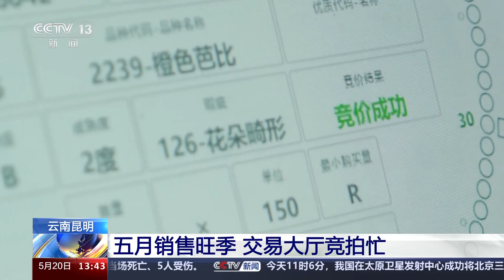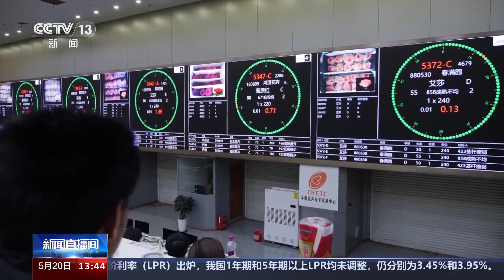云南昆明：五月销售旺季 交易大厅竞拍忙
云南昆明斗南被誉为“亚洲花都”，五月份以来，这里的鲜花产销两旺，每天都有百余个品类、上千个品种、数千万枝鲜花，通过竞拍、批发、零售等方式，走向全国各地的市场，并出口到50多个国家和地区，给鲜花消费市场注入持续活力。

走进昆明国际花卉拍卖交易中心，数百名鲜花购买商正在激烈角逐，进行竞拍，在这里，平均不到4秒就会完成一次交易，靠的就是准头、拼的就是手速。

自5月6日以来，昆明国际花卉拍卖交易中心，一直处于备货、供货的高峰期，这里的拍卖交易也从平时的每天下午一场，变成早、晚各一场。

据昆明国际花卉拍卖交易中心最新数据显示，五月以来，昆明花拍中心日均供货量超过850万枝，单日最高供货量达到1011万枝，整体高峰行情较去年上涨约31%。

“线上线下”销量翻倍 鲜花旅游新风尚

不仅是昆明国际花卉拍卖交易中心热闹非常，与其一街之隔的斗南花市，这段时间也是人来人往，很多商户、游客在这里直购鲜花，或者发往各地市场。

在昆明斗南花市，不论是白天还是晚上，都是人头攒动，近段时间，每天来这里打卡的游客都在一万人次左右。

作为亚洲最大的鲜切花交易市场，斗南花市有3000多个摊位，玫瑰、百合、芍药等各色鲜花争奇斗艳，商户、游客之间的讨价还价声，让现场的气氛愈加热烈。

在各个摊位之间穿行的，还有很多一边用手机直播、一边验花的鲜花“主播”，这种“走播卖货”的线上方式，也打开了鲜花销售的新渠道。

斗南花市鲜花“主播”：我之前就在直播间播，后来跟我的客人反复沟通完之后就觉得，用这种方式能更直观看到质量跟价格，今天到现在成交500扎左右吧，应该是一万枝玫瑰。

云南斗南花卉产业集团工作人员 王晋艺凌：斗南花市每天上新大概117种品类的鲜花，1600多个品种，最近的日均鲜花成交量大概是4000万枝左右。

新设计新创意 激发鲜花市场新活力

在斗南花市，有设计、讲故事的鲜花绿植，“鲜花包月”、定期发货等新的服务销售模式，越来越受消费者的青睐。

花市中，记者发现，带有美好寓意、“谐音梗”的鲜花和绿植非常抢手，比如，寓意“金玉满堂”“摇钱树”“钱多多”的多肉植物，还有谐音“不焦虑”的芭蕉、谐音“喜欢你”的黑凤梨，销量都出现了增长。

此外，“鲜花包月、每周一束”的“周花”销售模式，也更加顺应消费者周期购花、乐享生活的新需求。定期发货、鲜花上门，让人们轻松享受到鲜花带来的美好心情。

某互联网鲜花销售公司采购经理 郭俊雄：正常情况下，也就是8到10天的一个观赏期，所以我们推出“周花”的模式，你有源源不断的、新鲜的花进来。

这些鲜花销售新模式的兴起，离不开迅速发展的物流快递行业和冷链保鲜技术，来自云南斗南的鲜花可以通过公路、高铁、航空等方式，在48小时内送达全国200多个城市。

斗南花市某快递服务点负责人 李玉良：现在是发货的一个高峰期，比如说小件，平均一天可能就收个一千两千，但这两天可能要发个五六千，大件相比平时可能也翻个三倍。